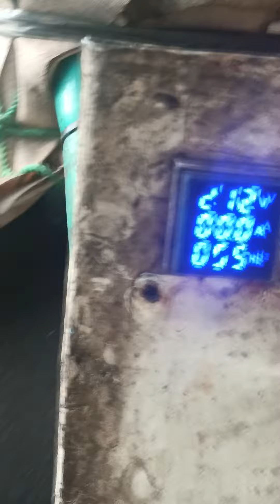sinar cahaya audio pasang spikon dan cek diesel balab 26hp 20kwh